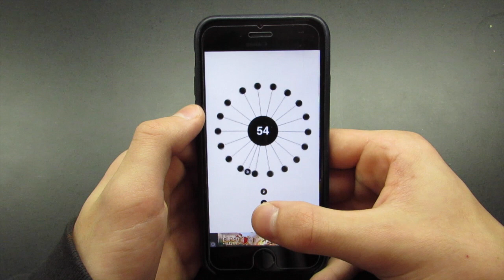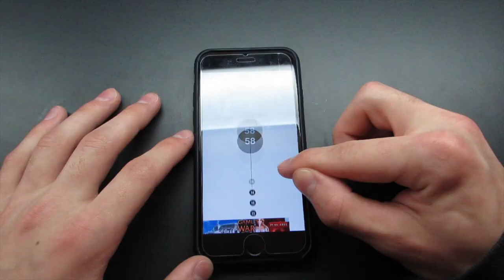aa APP HACK - Tips To Get Further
In this video i talk about how you can beat the app aa.
aa
By General Adaptive Apps Pty Ltd

Customer Reviews
I wasn't ready

by Ginger5729
I was bored on a Monday night and was looking for a fun game to get into. I found this game on the top charts and thought it would be a good fit. I got a kick out of the review sections but little did I know that the stories were real. As soon as I beat lvl 4 everyone stories started to make more and more sense. I hit lvl 36 after a few hours of constantly playing until I got tired and had work the next day. I would pick up the game In between break at work. This game gave me a weird sensation while playing. It was like something was growing inside of me. While at home I recorded myself playing. By the time lvl 50 hit I watch the videos of me playing the game. I was shocked to see what I have found. My eyes rolled back into my head and started to sing chants. The words were unclear and I couldn't make out what they said. But I didn't let that stop me so I kept playing and kept recording. I made it to lvl 112 that night. I watched the video of me playing before bed. While watching I noticed I my skin my eyes turned blood red and started to foam out of my mouth. But that still didn't stop me from playing. The morning when I woke my teeth had all fallen out. I had rashes all over my skin. The only Thing on my mind was aa. As I played again I immediately transformed into a demon. That was the last time I played the game. Now I serve the Demi God of aa. This is my story don't turn into a demon everyone. This is no joke